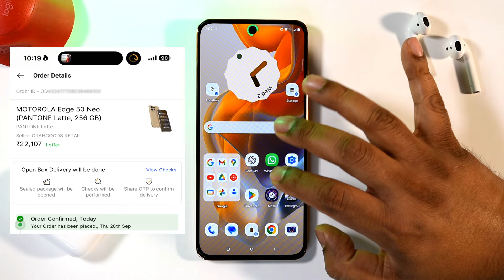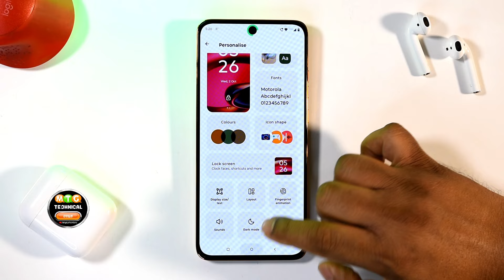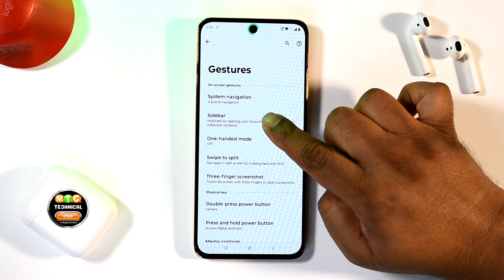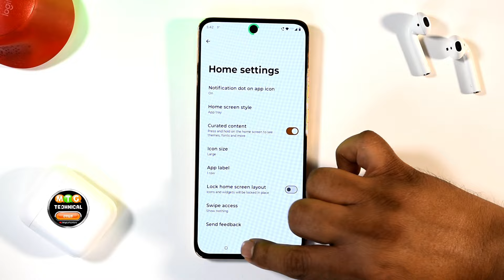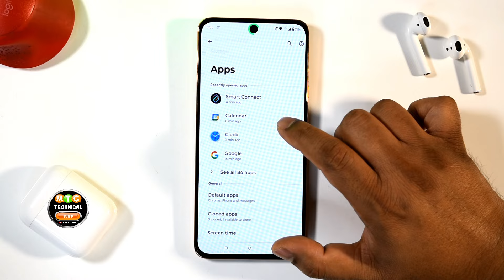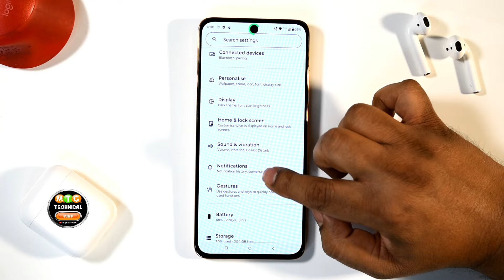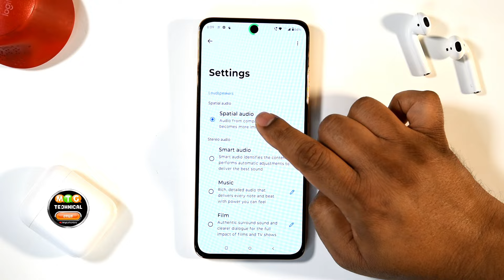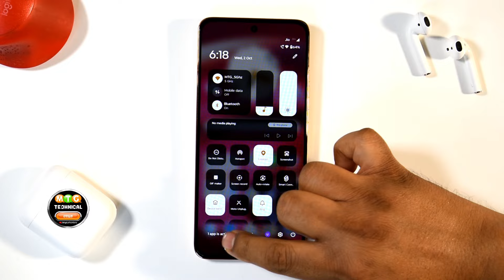Moto Edge 50 Neo 5G 99+ Tips, Tricks & Hidden Features | Amazing Hacks - THAT NO ONE SHOWS YOU 🔥🔥🔥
Namaste Doston, Motorola Edge 50 Neo 5G 99+ Tips, Tricks, Hidden Features and Amazing Hacks, and get a golden chance to win Moto Edge 50 Neo Screen Guards and Mobile cases. Please Let me know which one was your favorite.